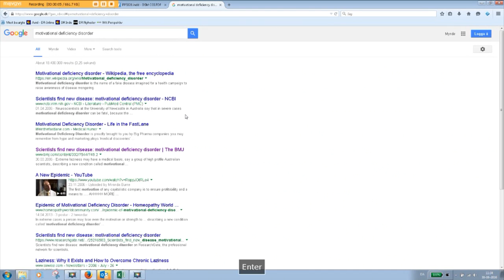Svend Brinkmann: Har vi fået en kultur, der gør raske mennesker syge?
Psykologprofessor Svend Brinkmann fortæller her om australske forskere, der hævdede, at de dovenskab er en psykisk lidelse.